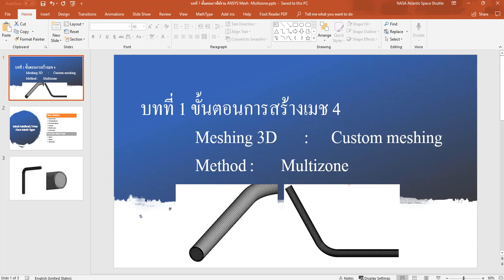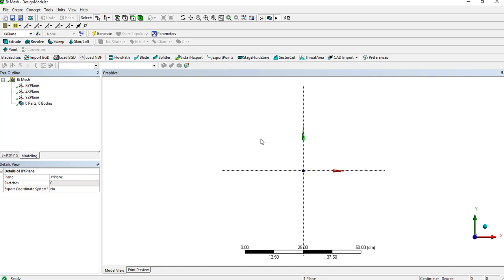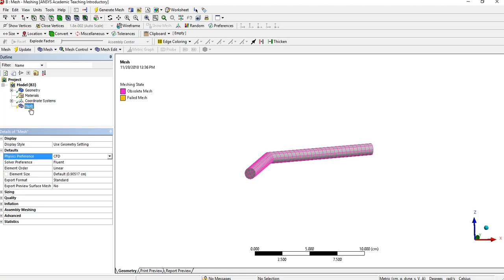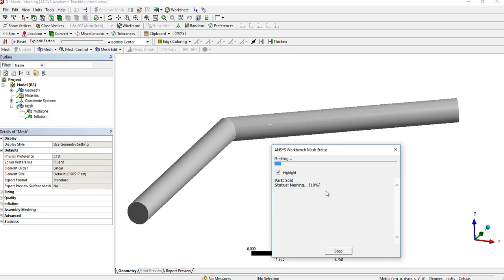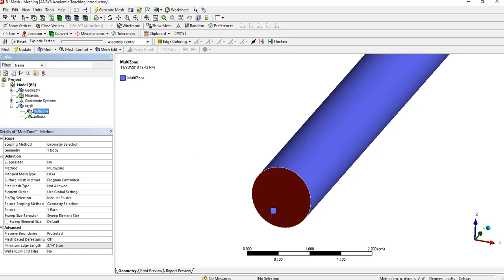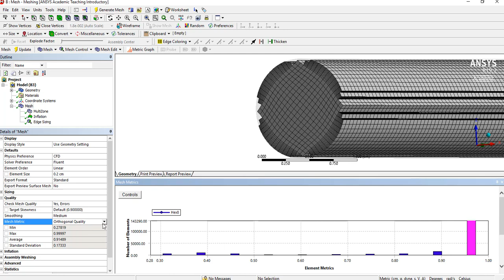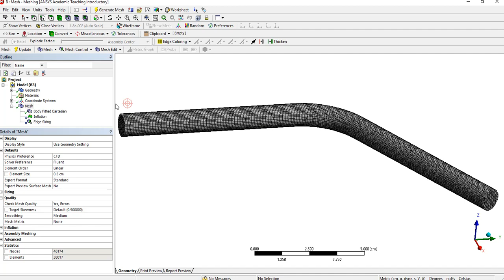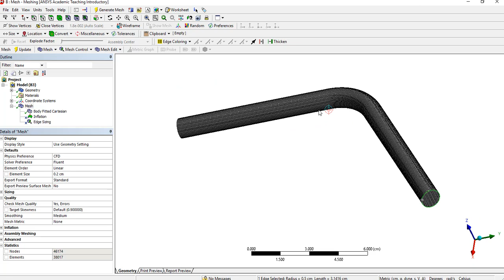006 ANSYS Mesh Multi zone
การสร้างเมชแบบ Multi-Zone จะสามารถช่วยให้เมชดีขึ้นโดยไม่ต้องใช้ Geometry Decomposition